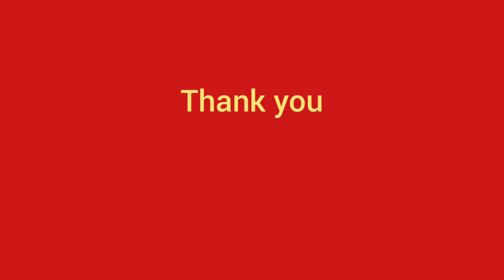RCA- CTO ANGIOPLASTY